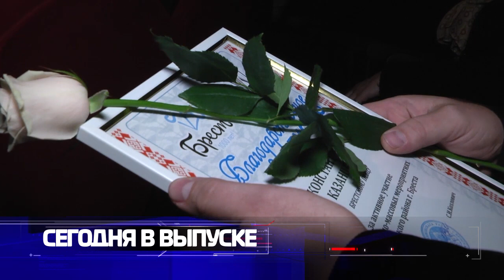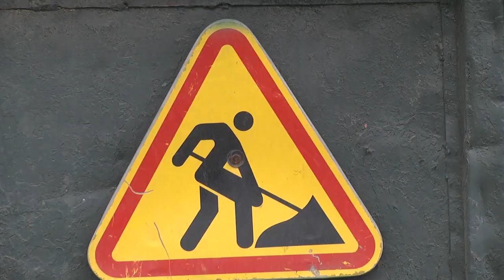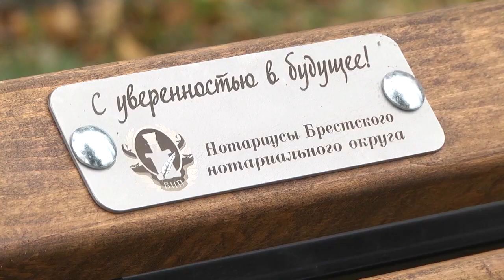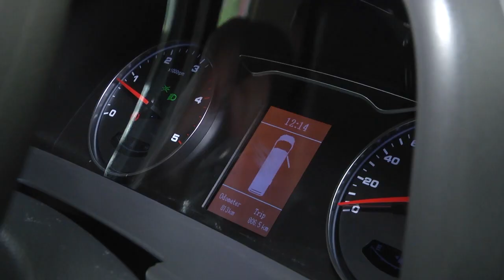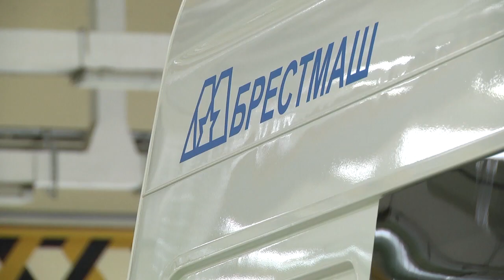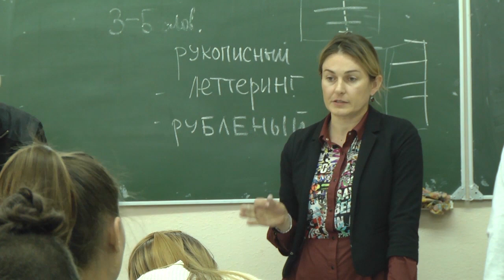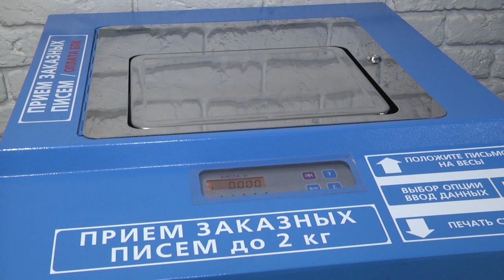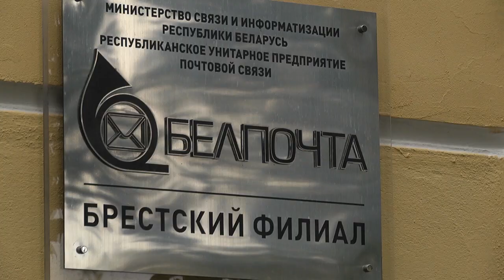2020-10-10 г. Брест. Итоги недели. Новости на Буг-ТВ.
Спецрепортаж: благоустройство г. Бреста. Журналист И. Кузьмич. Оператор А. Щерба
ОАО «Брестмаш» - день сегодняшний. Журналист Л. Лагодич. Оператор А. Щерба
День архитектуры: династия архитекторов Власюков. Журналист А. Ноздрин-Плотницкая. Оператор А. Воронин
День работников культуры. Журналист И. Кузьмич. Оператор А. Щерба
Всемирный день почты. Журналист А. Ноздрин-Плотницкая. Оператор Э. Бакунович
Поисково-спасательный отряд «Ангел». Журналист Л. Лагодич. Оператор А. Воронин